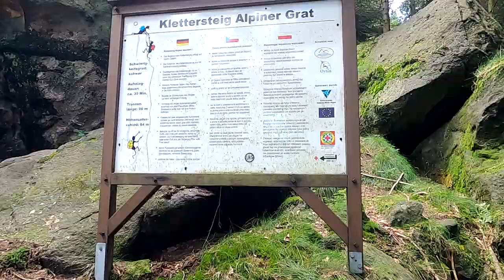Via ferrata Alpiner Grat: Niemcy - Oybin [SUB ENG]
Witam [06.2021]
Via ferrata Alpiner Grat w Niemczech w miejscowości Oybin. Jest to kolejna moja via ferrata, znajdująca się bardzo blisko Via ferraty Nonnensteig w miejscowości Jonsdorf. Można i polecam zrobić te ferraty jednego dnia. Super przygoda, doznania - polecam.

Nie zapomnij o subskrypcji 😉, łapce w górę!👍 oraz o komentarzu.
Jeżeli film się podobał i chcesz się nim podzielić z innymi zapraszam do udostępniania😉👍.

Josh Woodward - Vegan Zombies